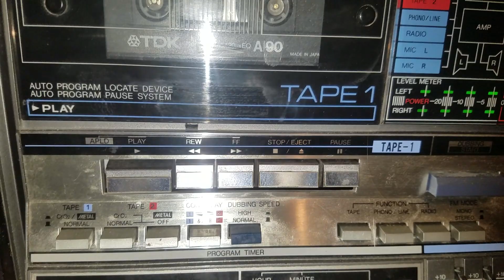17.10.2021. ●18:18●Cassette Tdk A90, recorded via ■"Dolby C"■, JVC deck☆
Все-таки, Владимир из Краснодара прав. через долби, пишется, как в клубе... и так сочно...